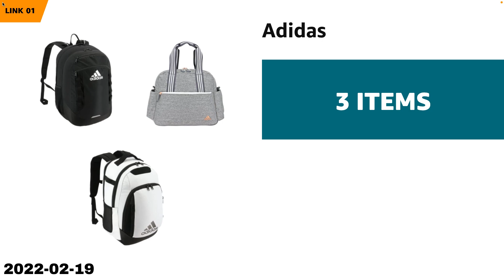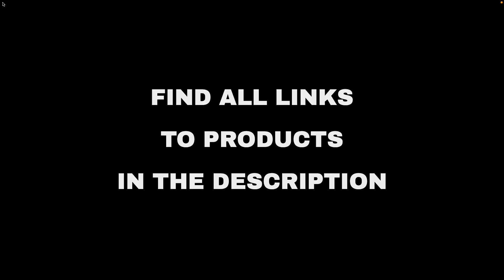Top 10 "Hobby and Travel" deals on Amazon, today (2022-02-19)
⚠️ ATTENTION!
3. "Today" means 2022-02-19. Out of the day?

🛍 PRODUCTS AND LINKS
🔗 01 - adidas...
🔗 02 - PFFY 2 PACKS Travel Umbrella Windproof ...
🔗 03 - Men's Fashion...
🔗 04 - EcoRight Large Zipper Canvas Tote Bags ...
🔗 05 - Knirps T200 Compact DuoMatic Wind Resis...
🔗 06 - Leather Laptop Bag Briefcase For Men Cr...
🔗 07 - OP/TECH USA Op/Tech, Nature, HC S.O.S. ...
🔗 08 - LIGHT FLIGHT Clear Backpack Heavy Duty ...
🔗 09 - RainPlus Automatic Umbrella - Windproof...
🔗 10 - Knirps Umbrella, Black, 38.25...